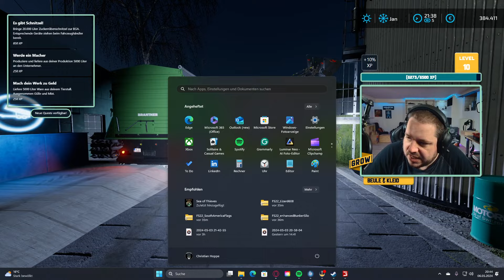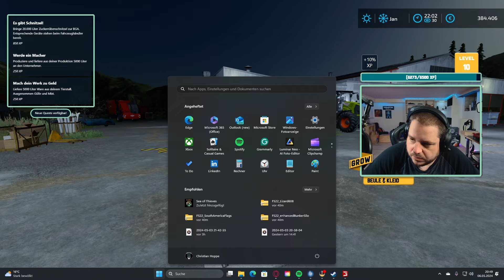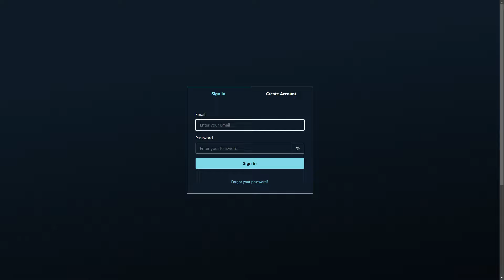LS22 Grow Level Up #45 - Ein Dieb beim Händler? - Farming Simulator 22